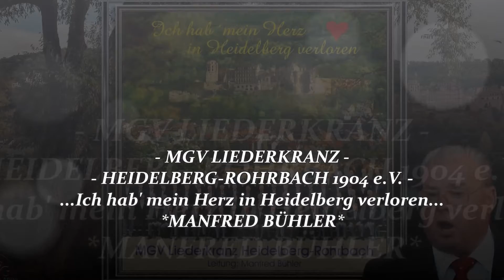MGV "LIEDERKRANZ" 1904 e.V. HEIDELBERG-ROHRBACH ~ Ich bete an die Macht der Liebe ~ MANFRED BÜHLER..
- MGV "LIEDERKRANZ" 1904 e.V. HEIDELBERG-ROHRBACH
- Ich hab' mein Herz in Heidelberg verloren
- Leitung: Manfred Bühler, Musikdirektor
" HEIDELBERGER LIEDER "
01. Gruß vom Neckartal ~ Othmar Kist
02. Ich hab' mein Herz in Heidelberg verloren ~ Fred Raymond, Satz: Manfred Bühler
03. Zu Heidelberg ~ Robert Pappert
04. In einem kühlen Grunde ~ Volksweise, Satz: Friedrich Silcher
05. Ein Jäger aus Kurpfalz ~ Volksweise, Satz: Arnold Kempkens
06. Im alten Faß zu Heidelberg ~ Robert Pappert
07. Das Heidelberger Faß ~ Arnold Kempkens
08. Trinkt! Trinkt! (aus dem "Studentenprinz") ~ Sigmund Romberg, Satz: Gus Anton

" FESTLICHE CHORMUSIK "
09. My Lord, what a morning ~ Spiritual, Satz: Otto Groll
10. Ich bete an die Macht der Liebe ~ D. Bortnjanskij, Satz: Gerhard Wind
11. Tebe moem ~ D. Bortnjanskij, Satz: D. Schüßler
12. Sanctus ~ Franz Schubert
13. Glaube, Hoffnung, Liebe ~ Volksweise, Satz: Manfred Bühler
14. Ave Glöcklein ~ F.X. Engelhart, Satz: Manfred Bühler

" LIEDER IM VOLKSTON "
15. Die Sonn' erwacht ~ Carl Maria von Weber, Satz: Christian Siegler
16. Wenn du mich lieb hast ~ Leos Janàcek
17. Die Post im Walde ~ Heinrich Schäffer
18. Sah ein Knab' ein Röslein steh'n ~ Volksweise, Satz: Manfred Bühler
19. Abendfrieden ~ Rudolf Desch
- Mitwirkende: Stefanie Nerpel, Sopran - Thomas Scharr, Tenor - Lorenz Miehlich, Bariton
- Andreas Reichert, Trompete - Renate Bühler, Klavier.
- Erscheinungsjahr: 1997, Aufnahmeort: Katholische Kirche St. Jahannes, Heidelberg-Rohrbach
- Tonstudio ZIMMERMANN